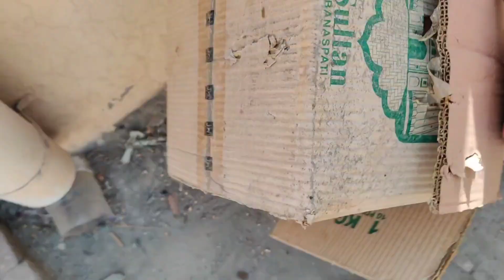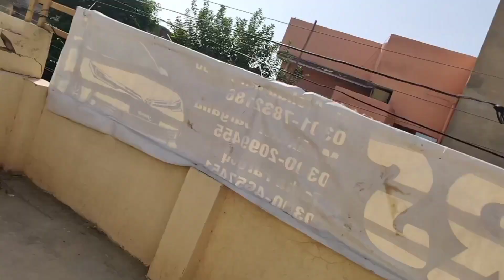Parrots ko New ghr main shift kar Daya or New cage bhe LA laya mini zoo ka laya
Parrots ko New ghr main shift kar or New cage bhe LA laya mini zoo ka laya
Alhamdulillah